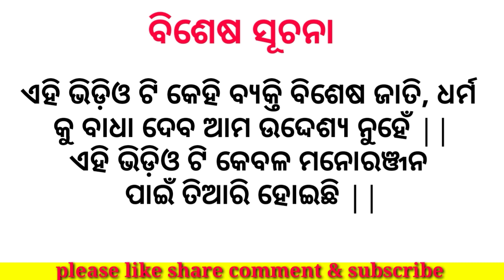Aame swadhin hoichhu |milu funny video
milu funny video - writer
mr suraj-cameraman
mr sourav-supported
mr bhaskar-management
romeo ramesh-editing
milu khadia -director & producer